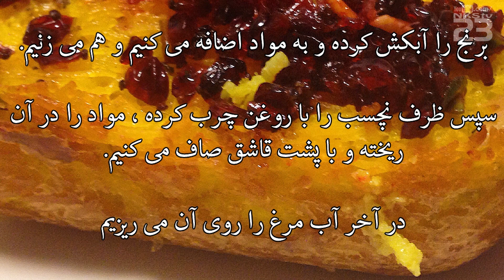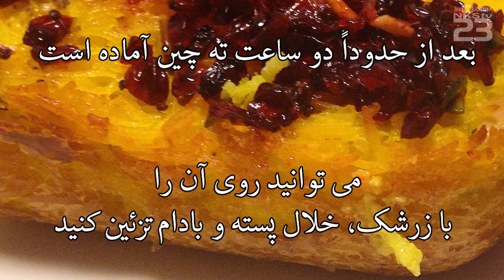آموزش آشپزی - ته چین مرغ -Tahchin morgh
طرز تهیه ته چین مرغ بسیار ساده و کامل برای مبتدی ها

ما را از نظراتتون بی بهره نذارید

How to make a great Iranian food, Tahchin.

For English subtitle please comment.

Artist : Silent Partner , Title : Tonto